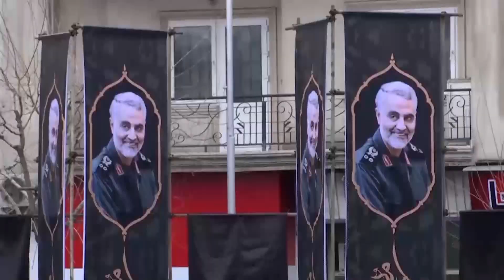Iran Admits Its Military 'Unintentionally" Shot Down Ukrainian Jetliner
Iran has announced that its military `unintentionally' shot down a Ukrainian jetliner, killing all 176 aboard. The statement Saturday morning blames "human error" for the shootdown.